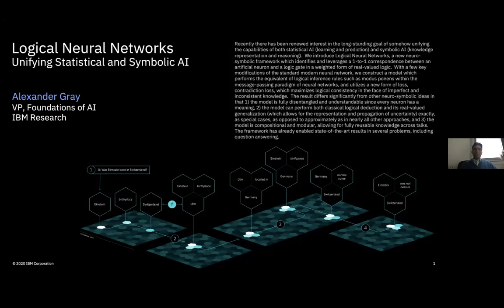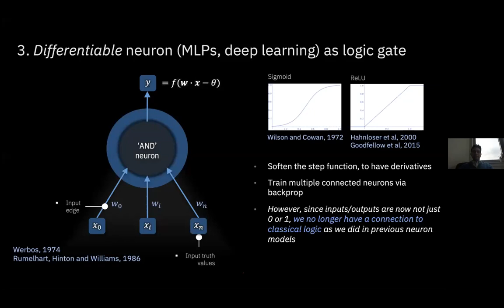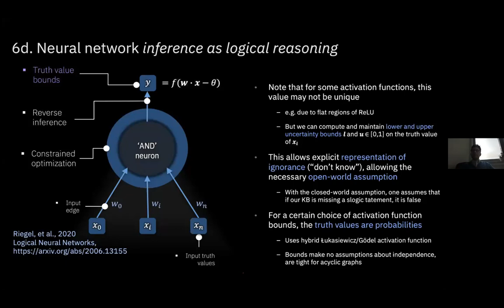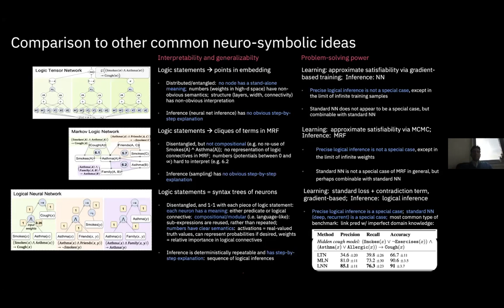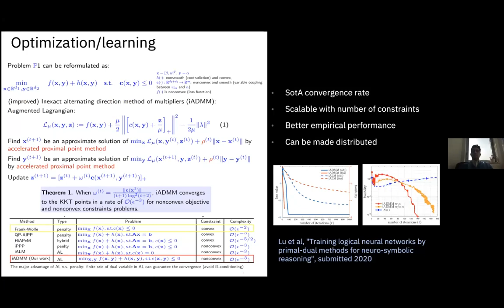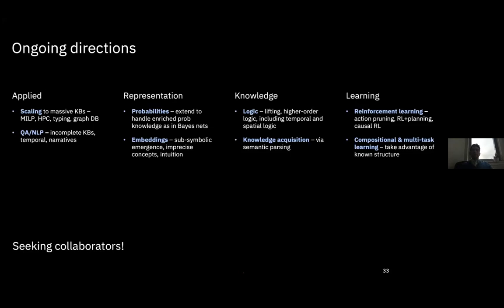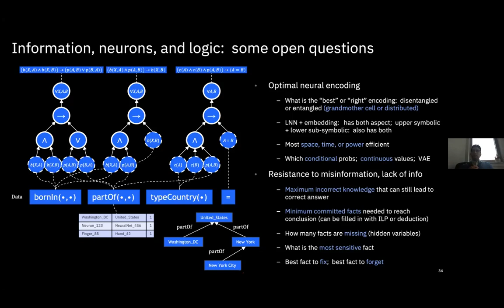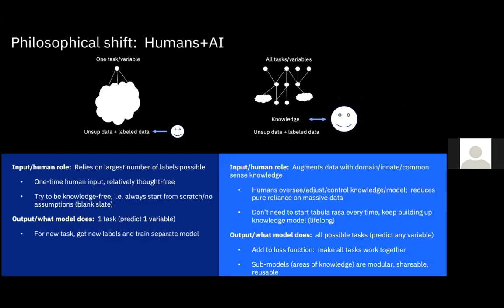Logical Neural Networks: Toward Unifying Statistical and Symbolic AI by Alexander Gray, Ph.D.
Prestige Lecture 2021 hosted by Center for Science of Information presented by Alex Gray, VP Foundations of AI at IBM.

Abstract:

Recently there has been renewed interest in the long-standing goal of somehow unifying the capabilities of both statistical AI (learning and prediction) and symbolic AI (knowledge representation and reasoning). We introduce Logical Neural Networks, a new neuro-symbolic framework which identifies and leverages a 1-to-1 correspondence between an artificial neuron and a logic gate in a weighted form of real-valued logic. With a few key modifications of the standard modern neural network, we construct a model which performs the equivalent of logical inference rules such as modus ponens within the message-passing paradigm of neural networks, and utilizes a new form of loss, contradiction loss, which maximizes logical consistency in the face of imperfect and inconsistent knowledge. The result differs significantly from other neuro-symbolic ideas in that 1) the model is fully disentangled and understandable since every neuron has a meaning, 2) the model can perform both classical logical deduction and its real-valued generalization (which allows for the representation and propagation of uncertainty) exactly, as special cases, as opposed to approximately as in nearly all other approaches, and 3) the model is compositional and modular, allowing for fully reusable knowledge across talks. The framework has already enabled state-of-the-art results in several problems, including question answering.

Speaker Bio:

Alexander Gray serves as VP of Foundations of AI at IBM, and currently leads a global research program in Neuro-Symbolic AI at IBM. He received AB degrees in Applied Mathematics and Computer Science from UC Berkeley and a PhD in Computer Science from Carnegie Mellon University. Before IBM he worked at NASA, served as a tenured Associate Professor at the Georgia Institute of Technology, and co-founded and sold an AI startup in Silicon Valley. His work on machine learning, statistics, and algorithms for massive datasets, predating the movement of "big data" in industry, has been honored with a number of research honors including multiple best paper awards, the NSF CAREER Award, selection as a National Academy of Sciences Kavli Scholar, and service as a member of the 2010 National Academy of Sciences Committee on the Analysis of Massive Data. His current interests generally revolve around the injection of non-mainstream ideas into ML/AI to attempt to break through long-standing bottlenecks of the field.